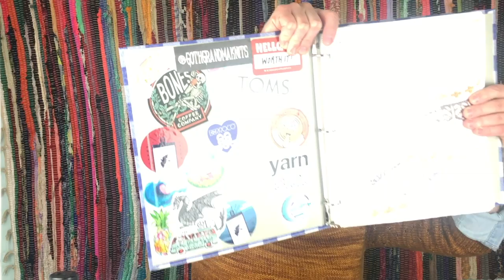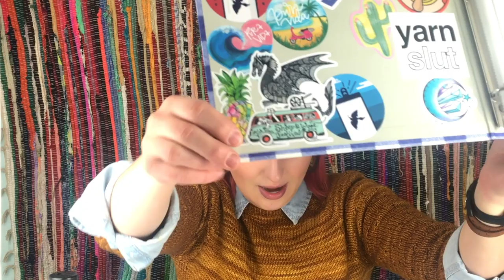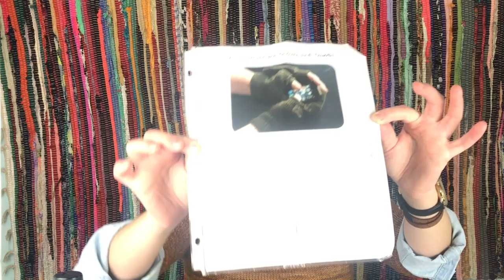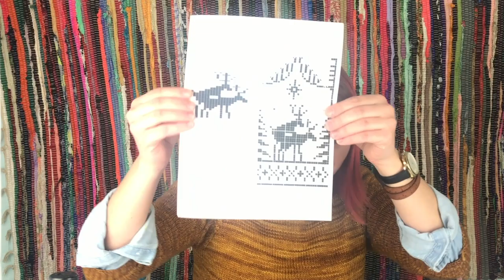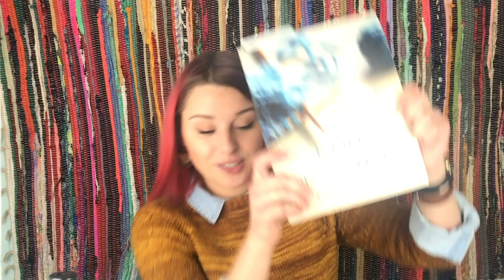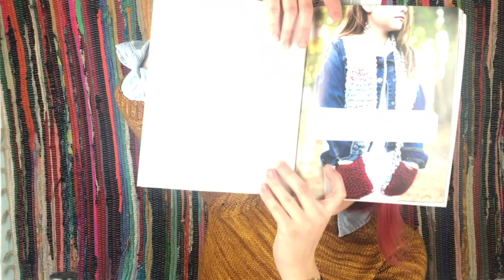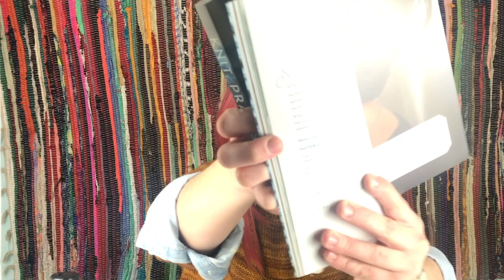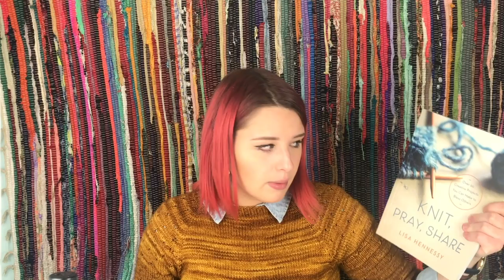Mace of Skeins Podcast: Episode Eleven- Sweater knit in 15 days!!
Welcome to the eleventh episode of the Mace of Skeins podcast!!

@maceofskeins on Instagram
MacyMade on Ravelry

Mentioned in the video:

-Project bags I use from by the bay yarn co

-Road Trip by Veera Valimaki

-Party top by AbbyeKnits knit out of madtosh work sock in the foundry colorway

-Lollipop yarns
Night Vision color way

-Gramma’s favorite dish cloth

-Men’s Convertible gloves and Thumbs by Steph Thomson

-Kirby Wirby Yarns “Hells to the yes”

-Caitlin’s shawl: Starflake by Westknits
   Her instagram is @ashknitstash

-Frolicking deer hat by Kat Mcab

-I’m knitting everything on my Chiaogoo red lace needles